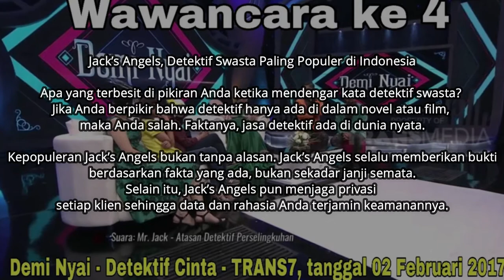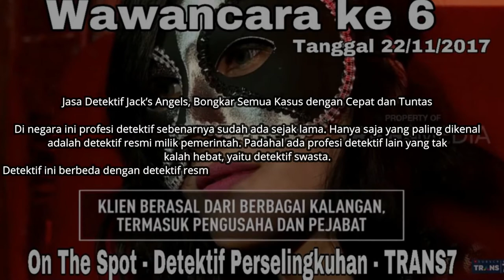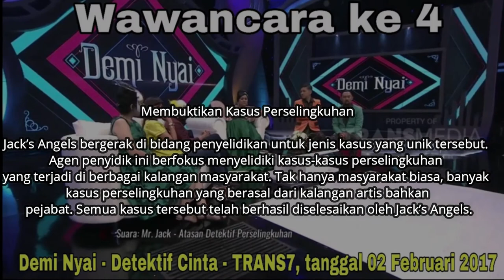Cara Sewa Jasa Detektif Swasta Di Indonesia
DetektifPerselingkuhan.com adalah Jasa detektif swasta pencari bukti perselingkuhan.
Berdiri dari tahun 1997, Detektif Perselingkuhan yang diketuai oleh seorang bernama Jack sangat terkenal di seluruh kalangan Artis, Pejabat dan Expatriat, karena kepiawaian Detektif Perselingkuhan dalam mencari bukti yang akurat.
Maka wajar jika keahlian detektif swasta yang terkenal ini sudah 9 kali diwawancarai media televisi dan puluhan kali diwawancarai media lainnya, Seperti DETIK.COM, CNN INDONESIA ,INTISARI ONLINE, SURYA MALANG, BANGKA POST, TRIBUN JATENG,TRIBUN BALI, TRIBUN MANADO, MANADO KOTA, dan lain-lain.